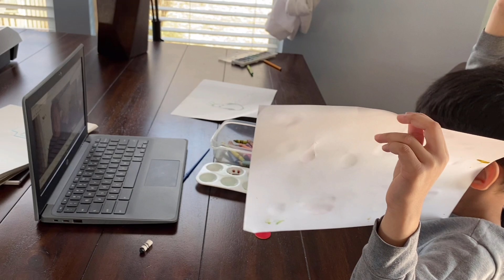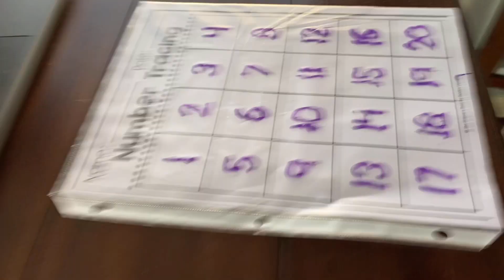Indian Mom Productive Morning Routine 2021 || Cook, Clean and Organize with me.